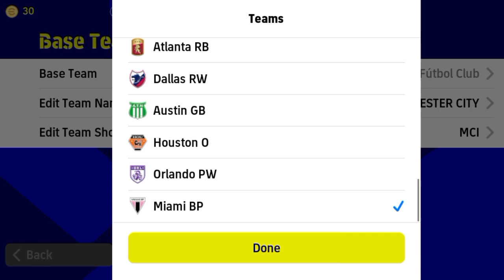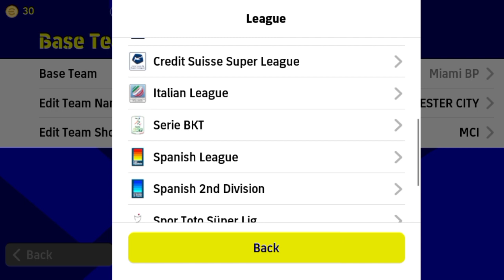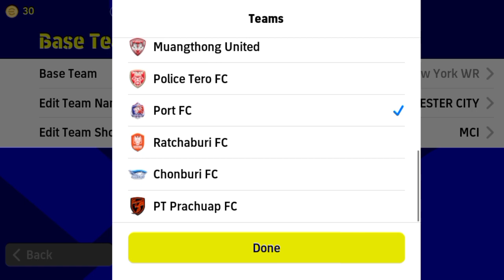Best Formations Update This Week In eFootball 2023 Mobile v2.6.0 🔥 | Best formations on this week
Looking for the best formation in eFootball 2023 mobile? Look no further than our new formation guide! With over 100+ unique formations to choose from, we've narrowed down the top picks for quick counter attacks and possession-based gameplay. Whether you're a seasoned pro or a newbie, our guide to All Formations in eFootball 2023 mobile has got you covered. All formations update in efootball 2023 v2.6.0

 • Top 20 New Format...

Top 5 Quick Counter Best Formation In eFootball 2023 Mobile V2.6.0

 • Top 5 Quick Count...

424 formation efootball 2023
efootball 2023
how to get unique formation in efootball
efootball
efootball 2023 best formation
4-2-4 formation in efootball
pes 2023
formation update
424 formation efootball 2023 after update
quick counter efootball 2022
424 formation after update
424 formation efootball 2022
best formation in efootball 2023 mobile
formation
how to get 424 formation in efootball 2023
424 formasi efootball 2023
424 formation efootball 2023 new update
3 amf formation in efootball 23
4-2-4 formation in efootball new update
3 amf formation in efootball
3 amf formation in efootball 23 after update
424 formation efootball 2023
pes 2023
formation update
424 formation efootball 2022
formation
424 formasi efootball 2023
best playstyle
3 amf formation efootball
4-2-4 formation in efootball new update